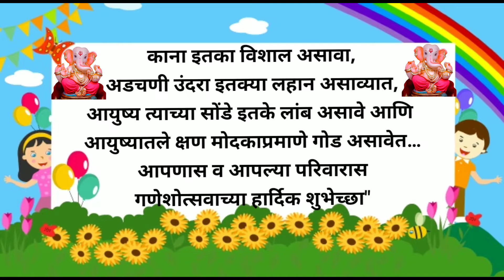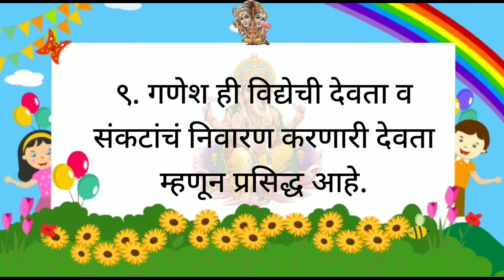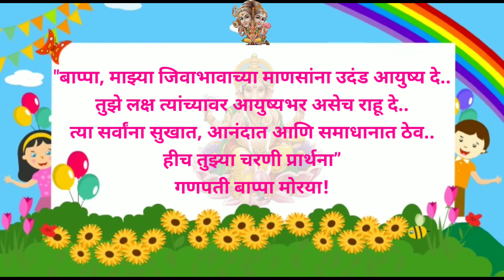गणेश चतुर्थी १० ओळी मराठी निबंध ~ Ganesh Chaturthi 10 Lines Marathi Essay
YOUR SEARCH :-
Online class
A se anar
Aseanar
A_se_anar
Aa se aam
Aaseaam
Aa_se_aa
a for apple
aforapple
a_for_apple
b for ball
bforball
b_for_ball
Hindi varnmala
hindivarnmala
hindi_varnmala
Hindi varnmala for nursery
Hindi varnamala
HindiVarnamala
Hindi_Varnamala
hindi varnmala
हिंदी वर्णमाला
हिंदीवर्णमाला
हिंदी_वर्णमाला
हिन्दी वर्णमाला
हिन्दीवर्णमाला
हिन्दी_वर्णमाला
हिंदी व्यंजन
हिंदीव्यंजन
हिंदी_व्यंजन
हिंदीस्वर
हिंदी_स्वर
Atoz alphabet
a for apple b for ball
English varnamala
alphabets
alphabet song
Phonics
songs
हिंदी_स्वर_व्यंजन
abcd song
abcdsong
abcd_song
hindi alphabets
hindialphabets
hindi_alphabets
hindi alphabet
hindialphabet
hindi_alphabet
अ से अनार
असेअनार
अ_से_अनार
आ से आम
आसेआम
आ_से_आम
क से कबूतर
कसेकबूतर
क_से_कबूतर
ABCD songs
ABCD song for childrens
children songs
animation songs
abcd song for baby
Online class
A se anar
Aseanar
A_se_anar
Aa se aam
Aaseaam
Aa_se_aa
a for apple
aforapple
a_for_apple
b for ball
bforball
b_for_ball
Hindi varnmala
hindivarnmala
hindi_varnmala
Hindi varnamala
HindiVarnamala
Hindi_Varnamala
hindi varnmala
हिंदी वर्णमाला
हिंदीवर्णमाला
हिंदी_वर्णमाला
हिन्दी वर्णमाला
हिन्दीवर्णमाला
हिन्दी_वर्णमाला
हिंदी व्यंजन
हिंदीव्यंजन
हिंदी_व्यंजन
हिंदी स्वर
हिंदीस्वर
हिंदी_स्वर
हिंदी स्वर व्यंजन
हिंदीस्वरव्यंजन
हिंदी_स्वर_व्यंजन
abcd song
abcdsong
abcd_song
hindi alphabets
hindialphabets
hindi_alphabets
hindi alphabet
hindialphabet
hindi_alphabet
अ से अनार
असेअनार
अ_से_अनार
आ से आम
आसेआम
आ_से_आम
क से कबूतर
कसेकबूतर
क_से_कबूतर
kids song
kidssong
kids_song
hindi
english
हिंदी वर्णमाला,
Abcd phonic song,